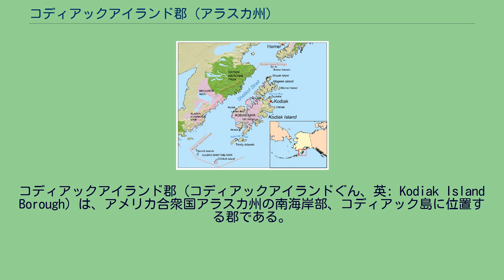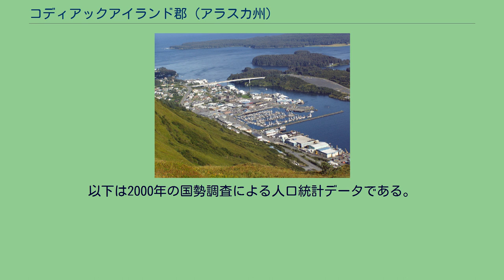コディアックアイランド郡 (アラスカ州)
コディアックアイランド郡（コディアックアイランドぐん、英: Kodiak Island Borough）は、アメリカ合衆国アラスカ州の南海岸部、コディアック島に位置する郡である。
2010年国勢調査での人口は13,592人である。
郡庁所在地はコディアック（人口6,130人）である。
1963年に設立された。
コディアック島付近図 コディアックアイランド郡は北緯57度43分、西経153度47分に位置している。
アメリカ合衆国国勢調査局に拠れば、郡域全面積は12,024平方マイル (31,142.0 km2)であり、このうち陸地は6,560平方マイル (16,990.3 km2)、水域は5,464平方マイル (14,151.7 km2)で水域率は45.44%である。
郡域の大半はコディアック島であるが、アラスカ半島西部海岸の帯状の地と、付近のコディアック諸島の島々（アフォニャク島、シュヤク島、マーモット島、ラズベリー島、リトルラズベリー島、ホエール島、スプルース島、ウッディ島、ウガニク島、シトカリダク島、タギダク島、シトキナク島、チリコフ島、セミディ島）も含まれている。
コディアック島と本土との間の海峡はシェリコフ海峡と呼ばれている。
島の南側は太平洋の海原であり、ある種の衛星を打ち上げるには好適地と考えられている。
コディアック打上げ基地はモルニヤ軌道や極軌道に人工衛星を打ち上げるのに適している。
郡内には6の都市（アクヒオク、コディアック、ラーセンベイ、オールドハーバー、ユージンキー、ポートライオンズ）と5の国勢調査指定地域、および1の未編入町がある。